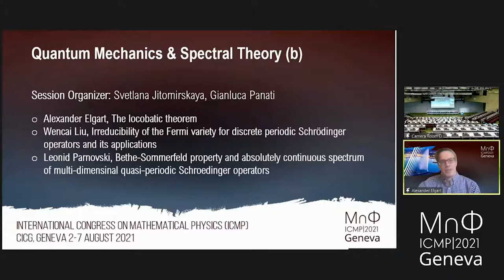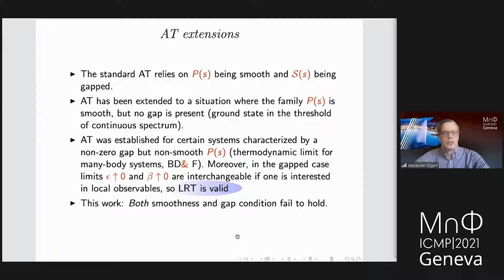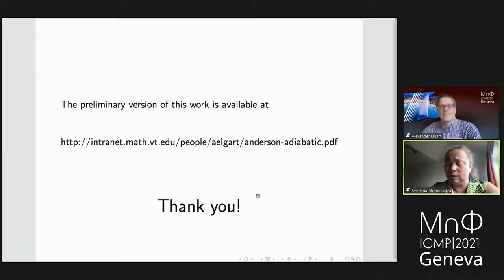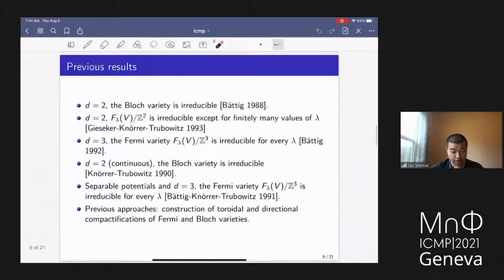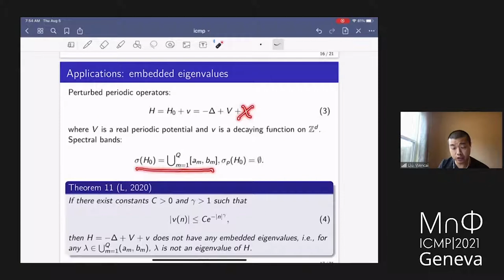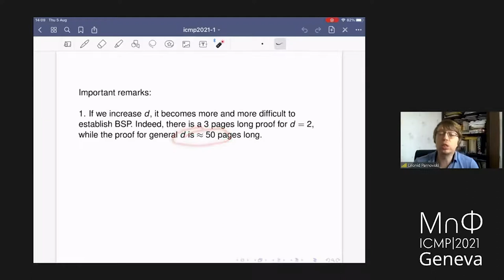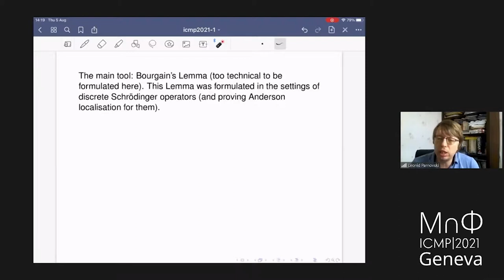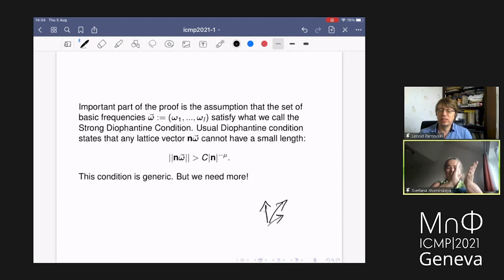ICMP Thematic Session 11 Quantum Mechanics & Spectral Theory (b)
Talks: "The locobatic theorem" by Alexander Elgart ; " Irreducibility of the Fermi variety for discrete periodic Schrödinger operators and its applications" by Wencai Liu; "Bethe-Sommerfeld property and absolutely continuous spectrum of multi-dimensinal quasi-periodic Schroedinger operators" by Leonid Parnovski.